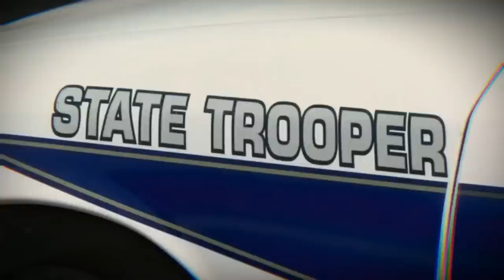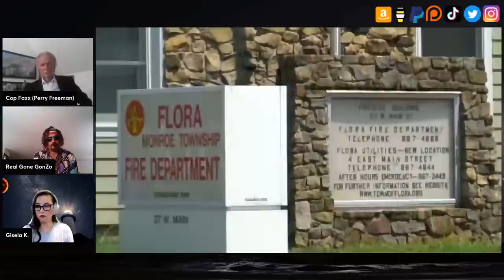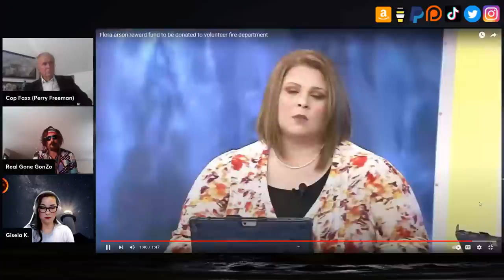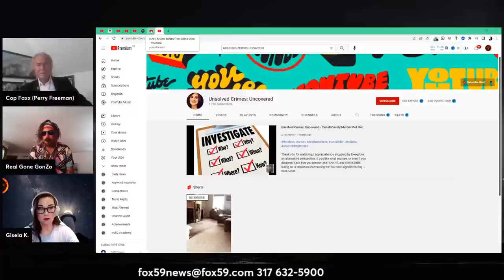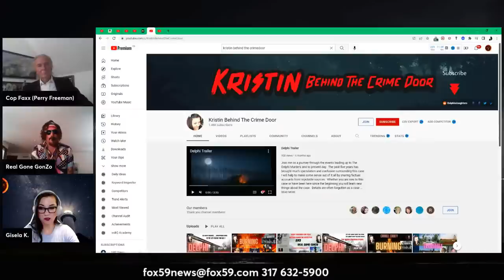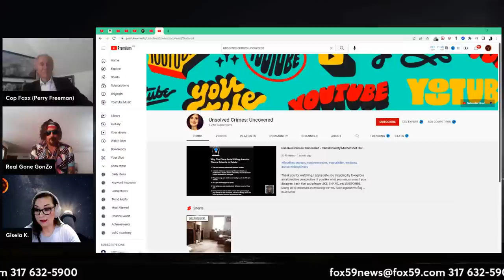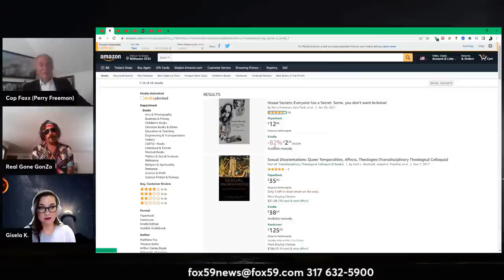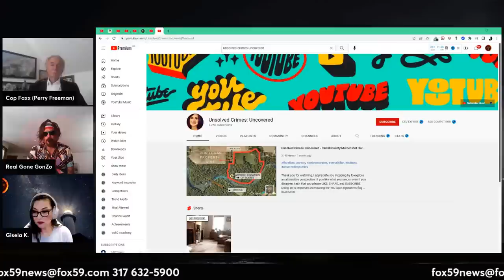The Flora Girls and Their Stolen Reward Money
Kionnie, Kerriele, Keyara and Keyana died in a fire on November 21st, 2016. In January, the State Fire Marshall announced that the fire was intentionally set and in March it was also ruled as intentional by Homeland Security.

In June 2017, the Carroll County Prosecutor asks investigators NOT to release information. In January 2018, Nicholas McCleland takes the post as the new prosecutor and Todd Trent is named the new fire chief in Flora.

To this day, no one knows what happened to those girls in Flora- the case has been kept so secretive that there has been no justice for four little girls who were evidently murdered, and now we learn that the money raised by citizens for a reward has been passed on to the fire department.

Exposing the corruption in this case may very well be linked to the DELPHI murders. Let's investigate!

Stay Safe!
Gisela K.